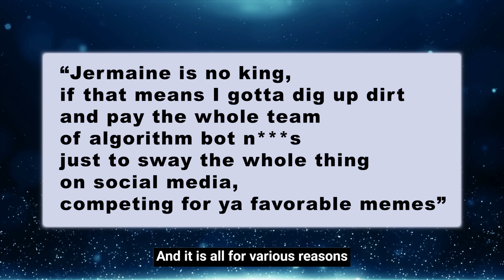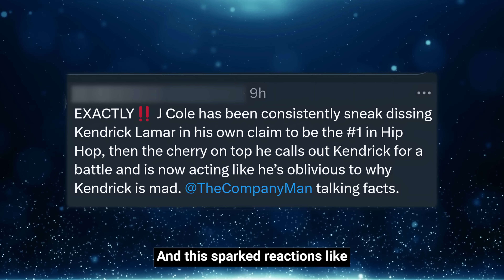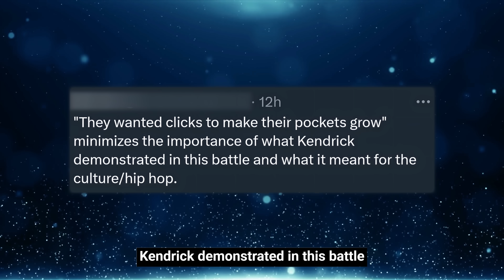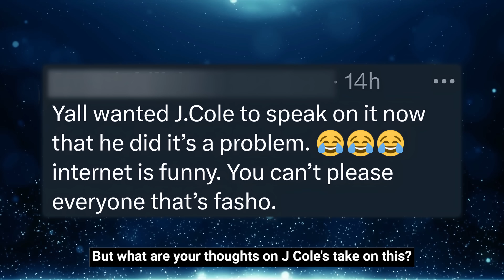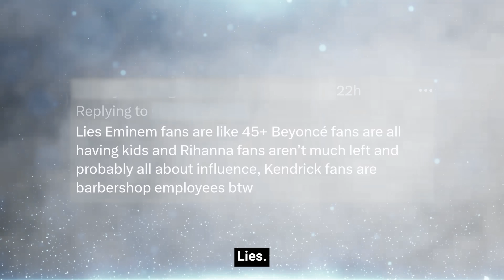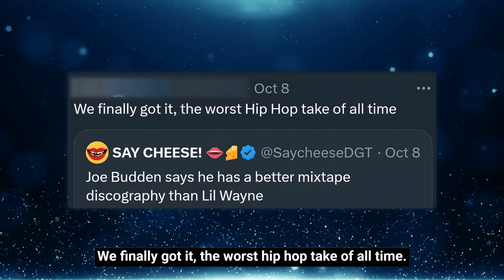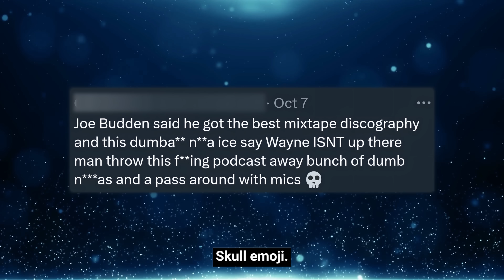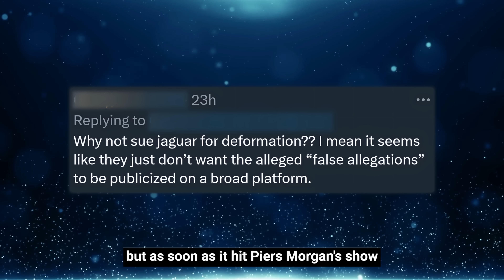J Cole Addresses FOLDING to Kendrick, Eminem Report SHOCKS Social Media, Budden BLASTED For Hot Take